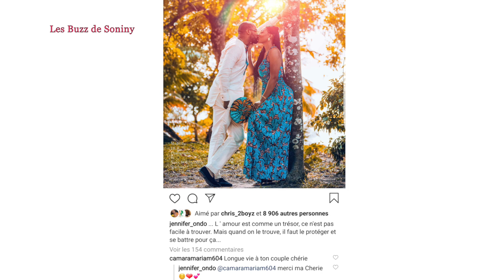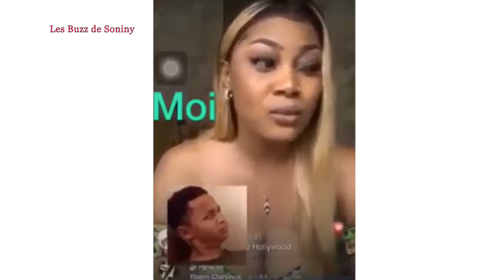[FASHION BATTLE] : JENNIFER ONDO VS SERY DORCAS, QUI GAGNE ? |2020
La fashion battle 2020 a commencé et cette semaine, deux miss sont face to face sur le ring de la mode pour un duel de style. Qui va gagner ?

💎💎N'hésite pas à donner ton point de vue en commentaire!💎💎fashionbattle2020

A propos de Les Buzz de Soniny:

Soniny, décrypte les Looks et les News de tes stars préférées.
     💥 Rejoins le club des "AFFAIRÉS LOVER❤" 💥
On s'informe sur la vie des célébrités qu'on aime💖

Reste connecté avec Les Buzz de Soniny:
Like Les Buzz de Soniny sur FACEBOOK: